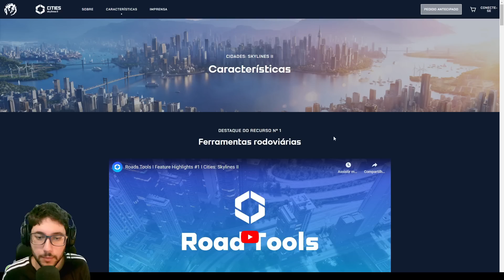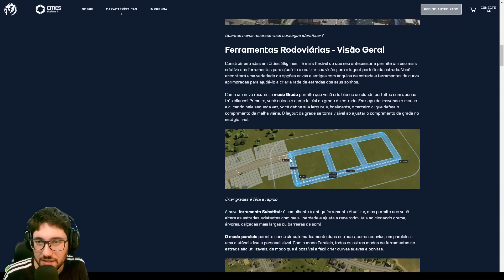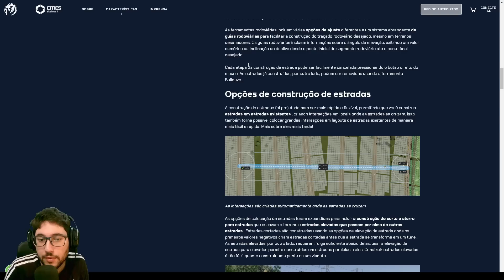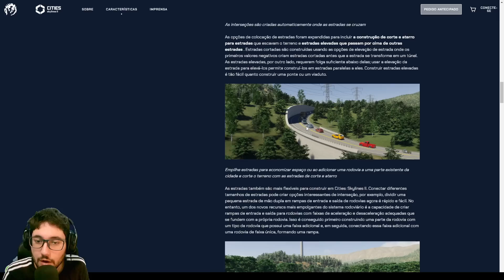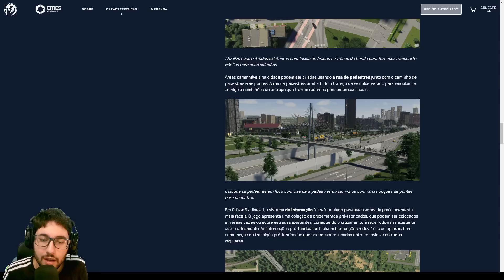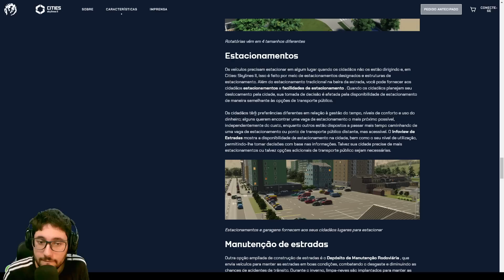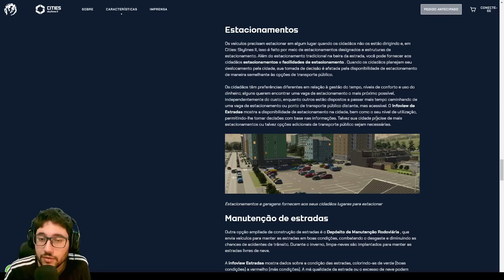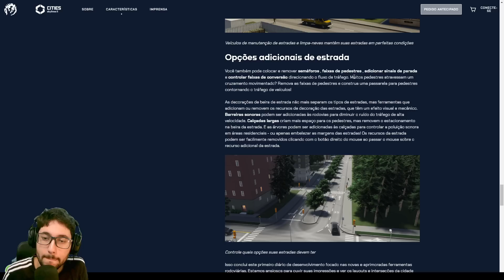NOVAS INFOS CITIES SKYLINES 2 - Ferramentas rodoviárias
CONFIG MEU PC:
32 GB ram DDR4 3200mhz
SSD 480GB
GeForce GTX 1650
Monitor full hd 144hz

Se pode sonhar, você pode construir.
Erga uma cidade do chão e a transforme em uma metrópole próspera que só você é capaz de imaginar. Você nunca construiu nessa escala. Com uma simulação profunda e uma economia viva, Cities: Skylines II é a construção de mundos sem limites.

Comece pelas fundações da sua cidade. Crie estradas a infraestrutura e sistemas que possibilitarão a vida diária. Tudo depende de você.

Você também decidirá como sua cidade crescerá, mas planeje estrategicamente. Cada decisão tem um impacto. Você conseguirá estimular as indústrias locais e, ao mesmo tempo, usar o comércio para fortalecer a economia? O que fará bairros residenciais florescerem sem eliminar o movimento do centro? Como você atenderá às necessidades e desejos dos cidadãos sem comprometer o orçamento da cidade?

Sua cidade nunca descansa. Como qualquer mundo vivo, que respira, ela muda com o tempo. Algumas mudanças serão lentas e graduais, enquanto outras serão repentinas e inesperadas. Assim, enquanto as estações mudam e o dia vira noite, prepare-se para agir quando a vida não correr conforme os planos.

Com uma comunidade de construtores em constante expansão, você terá mais oportunidades de construir uma cidade revolucionária com modificações. O acesso a eles ficou mais fácil em Cities: Skylines II.

O jogo de construção de cidades mais detalhista e realista já criado, Cities: Skylines II leva sua criatividade e capacidade de resolver problemas a outro nível. Com gráficos de alta resolução belamente renderizados, ele também vai inspirar você a construir a cidade dos seus sonhos.
Simulação profunda.
A IA e uma economia complexa fazem suas escolhas afetarem a cidade como um todo. Lembre-se disso ao planejar, solucionar problemas e reagir a mudanças, desafios e oportunidades.
Escala épica, possibilidades infinitas.
Cities: Skylines II permite que você crie sem compromisso. Faça construções astronômicas e preencha o mapa como nunca. Por que não? A cidade é sua.
As cidades ganham vida.
Suas decisões moldam a vida dos cidadãos, uma cadeia de eventos que define quem eles são. De amor e perda a riqueza e bem-estar, acompanhe os altos e baixos das vidas deles.
Um mundo dinâmico.
Escolha um mapa para definir o ambiente da sua cidade. Forças naturais podem afetar a expansão da cidade em meio à população crescente, o clima instável e os desafios sazonais.

MÍNIMOS:
SO: Windows® 10 Home 64 Bit
Processador: Intel® Core™ i7-4790K / AMD® Ryzen™ 5 1600X
Memória: 8 GB de RAM
Placa de vídeo: Nvidia® GeForce™ GTX 780 (3GB) or AMD® Radeon™ RX 470 (4GB)
Placa de som: TBC

RECOMENDADOS:
SO: Windows® 10 Home 64 Bit | Windows® 11
Processador: Intel® Core™ i7-9700K | AMD® Ryzen™ 5 5600X
Memória: 16 GB de RAM
Placa de vídeo: Nvidia® GeForce™ RTX 2080 Ti (11GB) | AMD® Radeon™ RX 6800 XT (16GB)